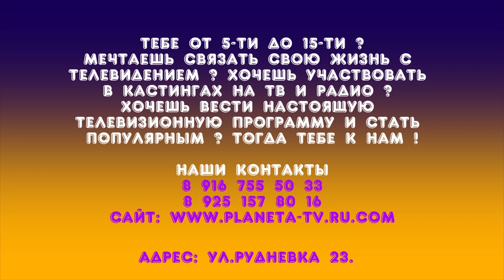Катя Адушкина, Регина Тодоренко, Open Kids Planeta Tv Полная версия программы